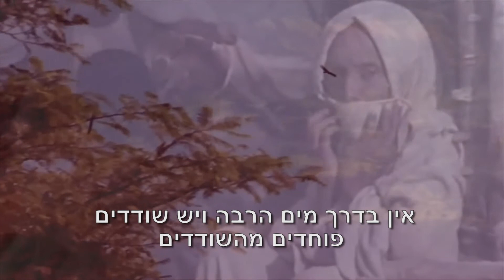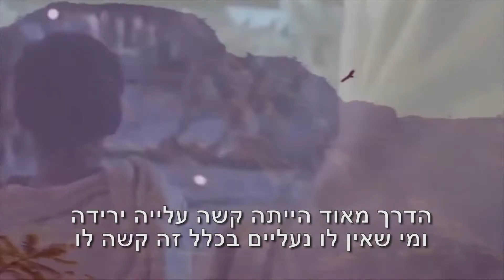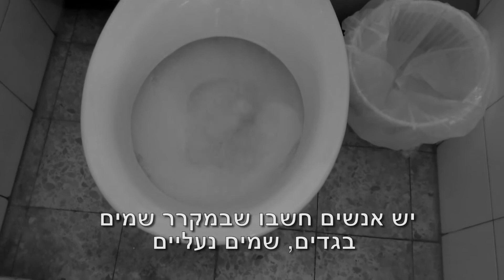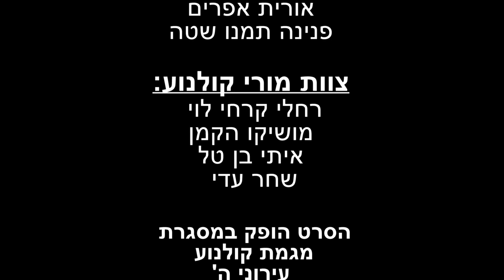המסע שלא נגמר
סרטם של נופר אפרים, סמי קפלה, רחל טרפה ומיכל מנגיסטו.
הסרט עוסק בסיפור עלייה מאתיופיה וההשתלבות בארץ ישראל דרך סיפורה האישי של אורית אפרים.